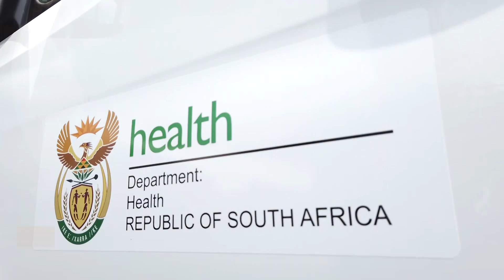listentotheexperts Find out more about covid-19 testing - Dr Kamy Chetty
Find out more about covid-19 testing.
Dr Kamy Chetty, CEO of the National Health Laboratory Services tells us more about the testing operation in South Africa.